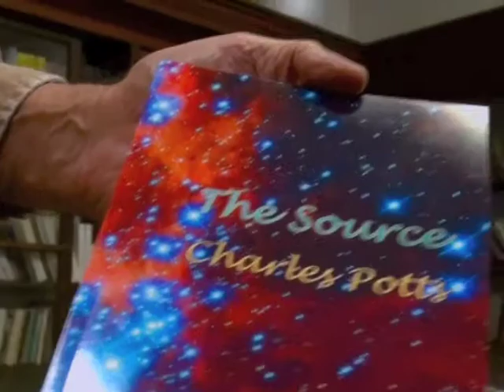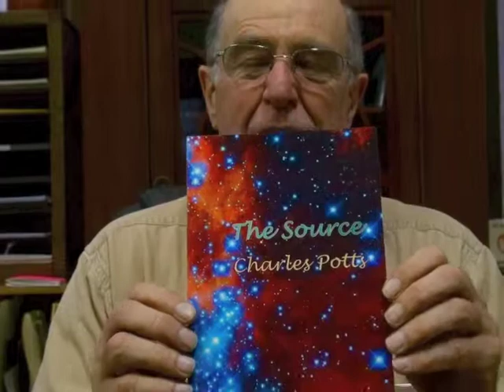Charles Potts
Charles Potts poetry and commentary.. from the new publication, "THE SOURCE" by Green Panda Press.  TEMPLE BOOK STORE  in WALLA WALLA